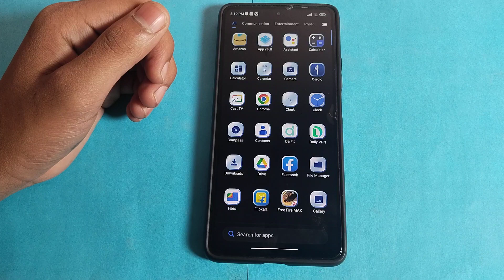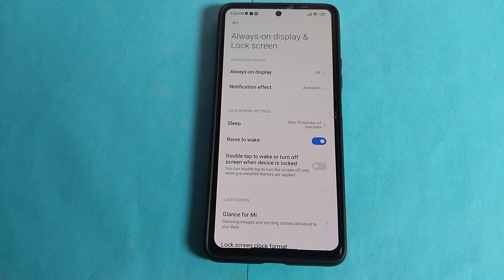How to off Raise to wake in Poco M4 pro,Raise to wake ko kaise off kar sakte hai